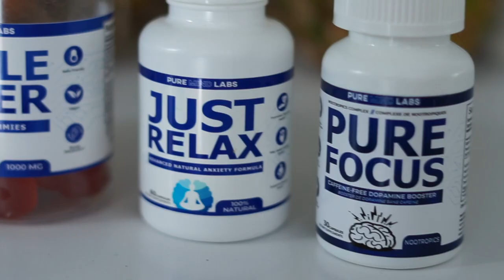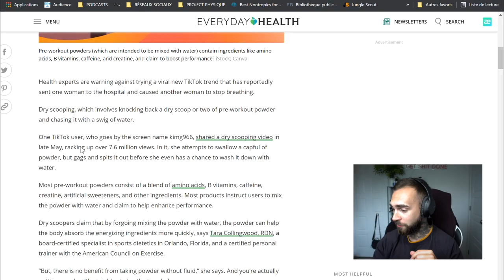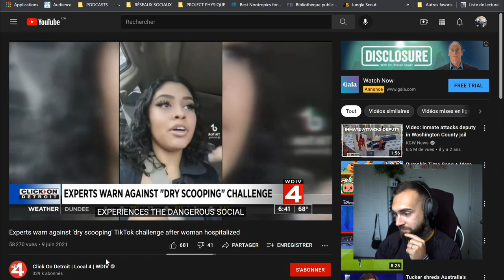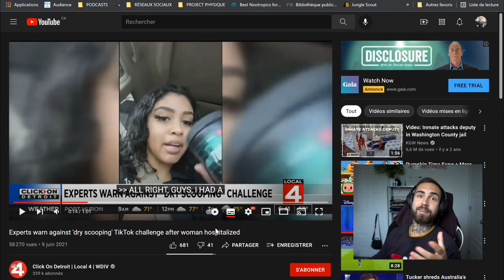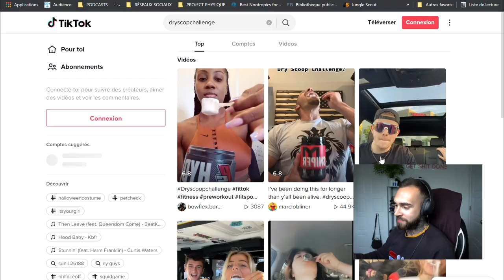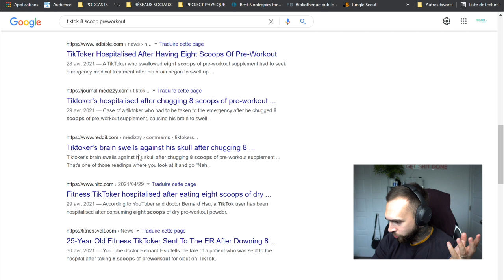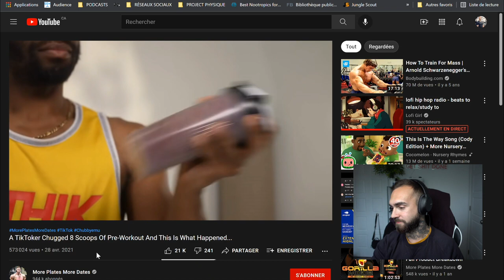DRY-SCOOPING PREWORKOUT | Un Autre Trend Stupide sur Tiktok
Tiktok est vraiment une drôle de plateforme. Autant que tu peux te divertir durant des heures, autant que tu peux découvrir des trends stupides qui passent proche de tuer des gens à tout coup ... Dry-scooping preworkout ou en français, avaler directement sans eau du preworkout, juste pour le fun!  Un nouveau challenge populaire chez les jeunes présentement. But Why?